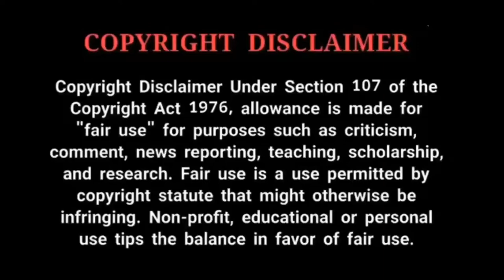আকাশ ভরা তারা Song 2020 | Akash Vora Tara Hoga Mara Sara | Borzah Yankey Song | Badhon is Here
Borzah Yankey : A smiling guy from a foreign country (Don't know where) randomly been speaking out some famous bengali phrases which tended to go viral over social medias. so here's a song I made out of those famous dialogues of him.

ভিডিওটি ভালো লাগলে প্লিজ শেয়ার করে দিও । আর লাইক করো । কমেন্ট করে জানিও কেমন লাগলো । বন্ধুদের কাছে ভিডিওটি শেয়ার করতে ভুলো না কিন্তু ।
BANGLA YOUTUBE কে SUPPORT করো ❤🙏

This content is original and copyright to Badhon_is_Here . Legal action will be taken against those who violate the copyright.